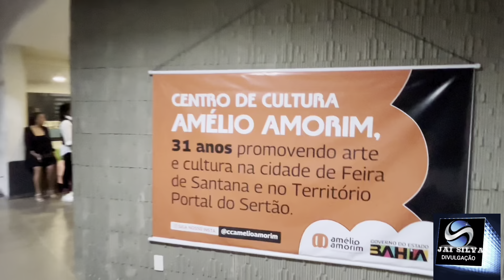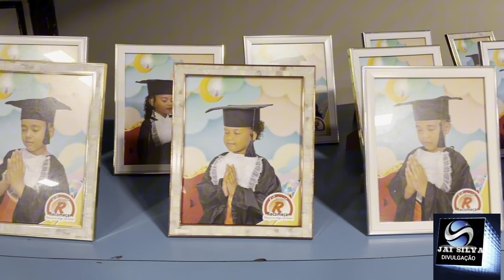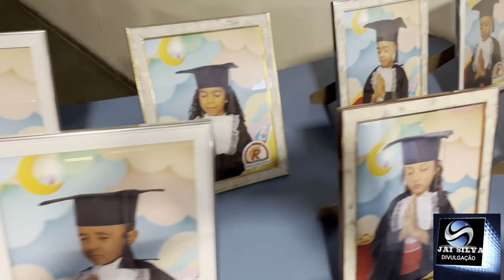1 de dezembro de 2023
Formatura da escola Recomeçar 2023.